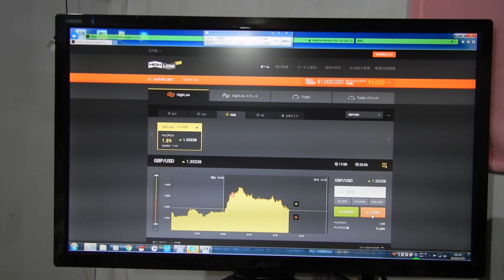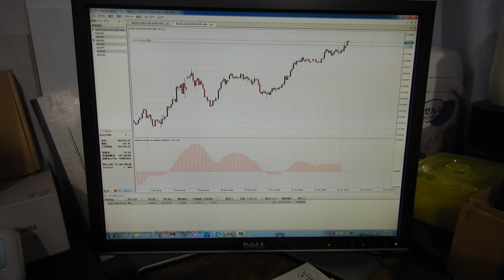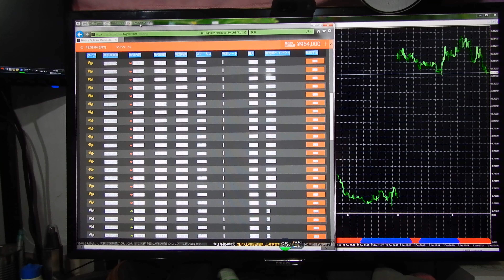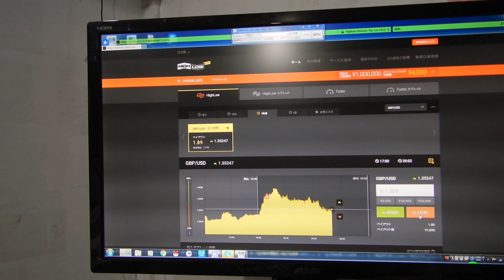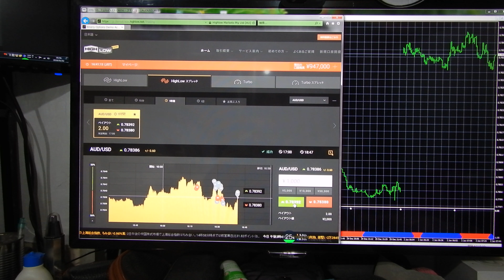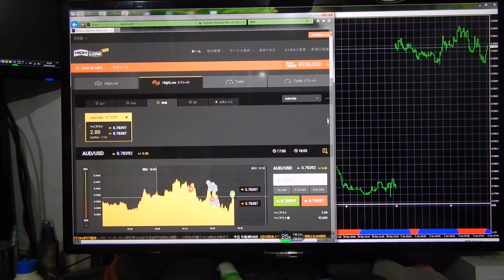世界１のバイナリーオプションスペシャリストの半間巌先生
１月１０日ぐらいに出ます、無料のツールは上の場所です。
２０１６年にzulutradeで日本１位から世界１位になって日に何回でも１億円預かり１億円投資をしていました、人間が強制で押さえなければ無限に稼げる用になった断トツ優れたバイナリーオプションのスペシャリスト者となりました。（ＦＸでも同じ）
半間家の本家貴族生まれの王です。東京都渋谷区十字病院で１９５８年１０月１７日生まれ。新潟県西蒲原郡弥彦競輪場の創業者です。ＪＢＣＣグループの最高創設者です。高校までの年齢で和光大学文学部の勉強を終えてそれから神奈川工科大学電気科を卒業。家でも東大は３人卒業しています。資本金１３８億円のＳＯＴＥＣ社の最高創設者で今はオンキョの合弁。パソコン発明者では世界１番です。２０代はパナソニック、セコムの入社勤務もしていた。爺さんは二人とも閣僚していました。

2017年12月29日 先月のダウンロード数:126423
◆現在公開/収録を許可されているソフト◆
(Y) 迷路作成ツールソフト(インストール用)  2452706
ダウンロード数  1225

(Y) マウス操作オートパイロット(インストール用)  2452755
ダウンロード数  6392

(Y) 暗号圧縮  1.00
ダウンロード数  2083

(Y) 複数JPG画像をHTMLファイルに結成ツール  1.00
ダウンロード数  2732

(Y) ファイル比較  1.10
ダウンロード数  7247

(Y) パケ節約メールチェック  1.00
ダウンロード数  959

(Y) 暗号化ファイル  1.00
ダウンロード数  2161

(Y) グラフィック迷路作成ツール  1.00
ダウンロード数  3194

(Y) ファイル分割結合(英語版 File division uniting)  1.00
ダウンロード数  4712

(Y) 迷路作成ツールソフト  2452706
ダウンロード数  2487

(Y) コンピューター対戦将棋インジケータ  1.00
ダウンロード数  20995

(Y) マウス操作オートパイロット  2452755
ダウンロード数  38773

(Y) 将棋の指す手  1.00
ダウンロード数  4653

(Y) ファイル分割結合  1.10
ダウンロード数  6529

(Y) ファイル暗号プット  1.00
ダウンロード数  4143

(Y) ホームページ項目作成  1.0
ダウンロード数  1411

(Y) ショートカット作成  1.00
ダウンロード数  4141

(Y) 為替マーチンゲール法  1.00
ダウンロード数  1830

(Y) パソコン動作を監視する  1.00
ダウンロード数  359

(Y) 設定だけでFXの自動売買(EA)  1.00
ダウンロード数  10397

(このリストは2017/12/28に作成しています）
(株)ベクター ソフトウェア部